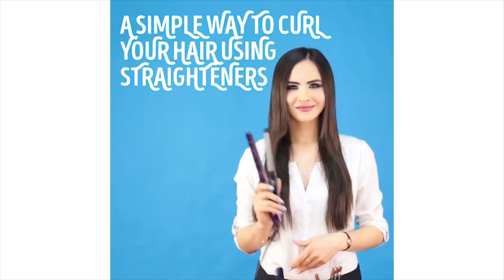23 ASTUCES CAPILLAIRES QUI VONT TE CHANGER LA VIE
Apprends à créer des coiffures aussi faciles que stylées en un rien de temps ! Tu seras impeccable pour toutes les occasions !